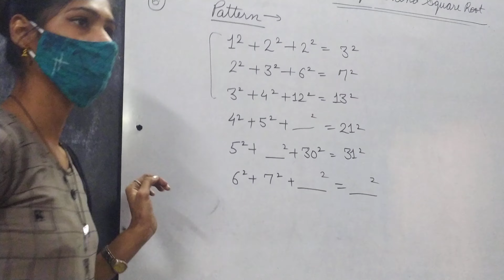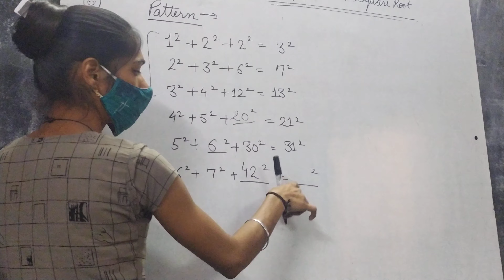Exercise 6.1topic --new pattern